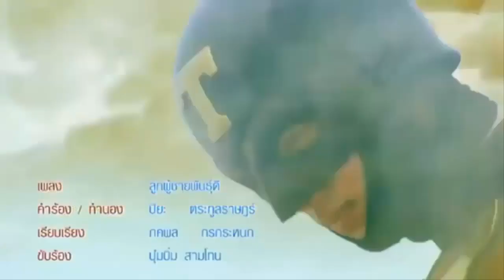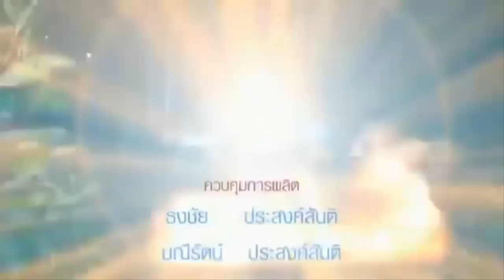[MAD] ลูกผู้ชายหมัดเดียวจอด (ลูกผู้ชายพันธุ์ดี X One Punch Man)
เสียดายมากเลยที่ตัวหนังจบไปนานแล้ว  (เลิกล้อแล้วด้วย)  แต่เพลงดันเพิ่งจะมา  และความหมายมัน "ฮีโร่จริง ๆ" 555  และเราก็ไม่ยอมที่จะล้อต่อ (ถึงจะเลิกกันไปแล้วก็ตามเถอะนะ)

คลิปนี้จัดทำเพื่อความบันเทิงเท่านั้น

Credit : MV เพลงเปิดลูกผู้ชายพันธุ์ดี / THE HERO !! ~Okoreru Kobushi ni Hi wo Tsukero~" by JAM Project

ปล.  ต้องขออภัยที่ห่างหายกันไปนานนะครับ  เพราะชีวิตปี 3 มีอะไรให้ทำหลายอย่างมากกกกกกกก  เลยไม่มีเวลาตัดต่อคลิปอะไรเลยสักอย่าง